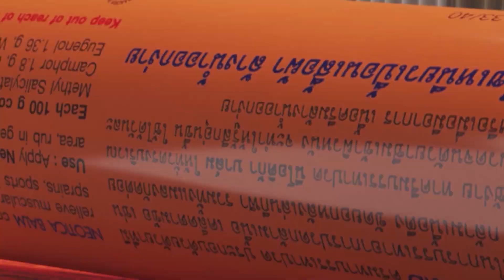សម្តេចមហាបវរធិបតី ហ៊ុន ម៉ាណែត អញ្ជើញធ្វើមាតុភូមិនិវត្តន៏